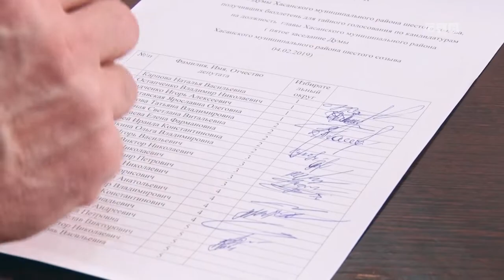Депутаты районной думы не смогли выбрать главу Хасанского района